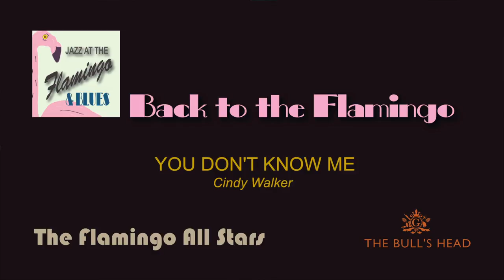Nick Newall - You Don't Know Me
The Flamingo All Stars
Back To The Flamingo - at The Bull's Head, Barnes, London
December  2016
Song:  You Don't Know Me
Written: Candy Walker
The All Stars are:
John O'Leary - Harmonica / Vocals
Nick Hyde - Guitar / Vocals
Nick Newall - Sax / Flute
Bob Haddrell- Piano
Glynn Evans - Bass
Pete Miles - Drums
Special Guests:
Mississippi Mac Donald -  Guitar / Vocals
Tracey O'Connor -  Vocals
Video Production - Blake Powell
Audio - Val Klym